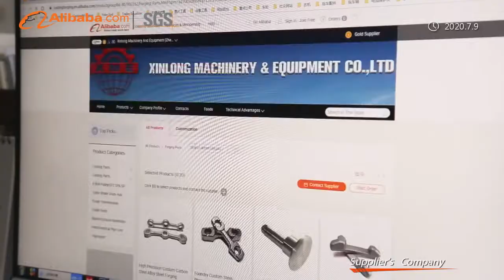Xinlong Machinery and Equipment Co., Ltd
Xinlong Machinery and Equipment was founded in 2004, which is located in Henan Province, the center of China, with convenient transport access. We are a ISO certified company specialize in research, development, production, sales and service on all kinds of casting and forging products. Products export to over 50 countries.